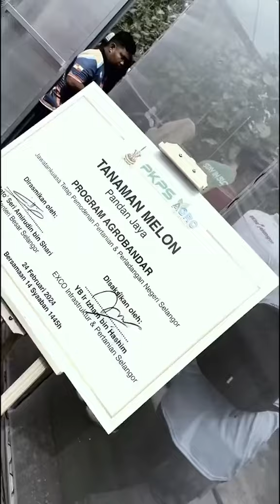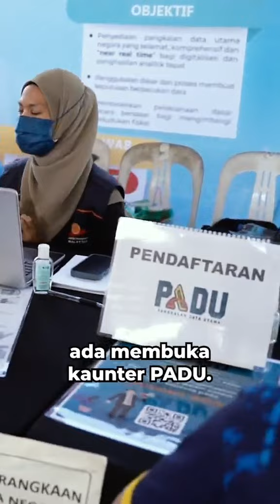KEBUN AGROBANDAR PANDAN INDAH & REWANG KOMUNITI